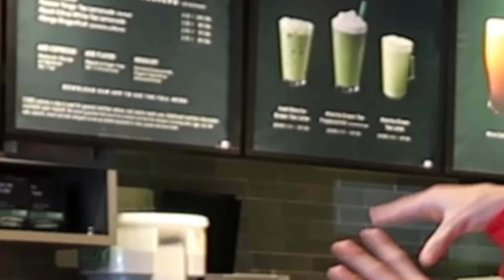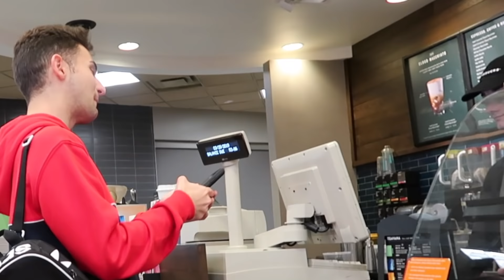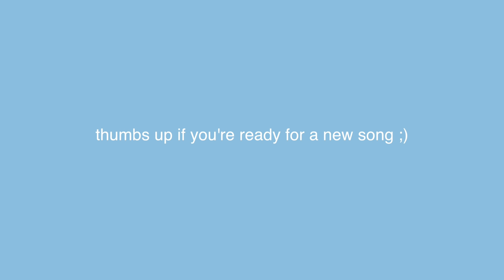we shouldn't have done this..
so we wanted to try something different and well this is what happened...

if you see this comment (Issa looks like momo) HAHAHAHAHA

also you girlies better be saving up them piggy banks cause tour dates drop soon 😎